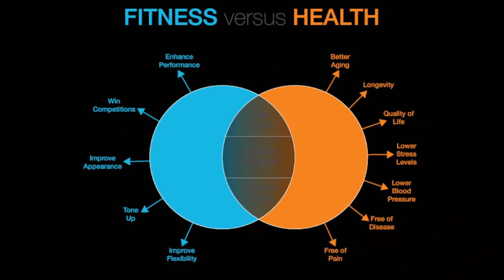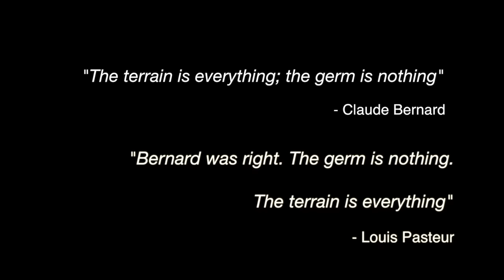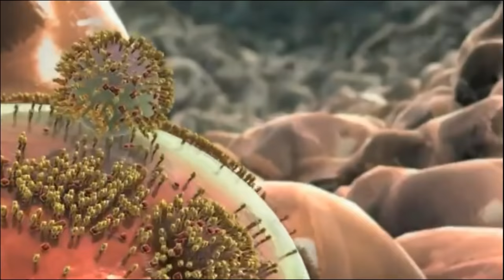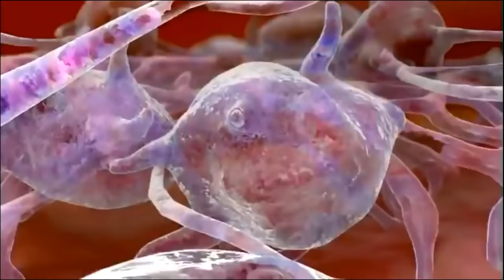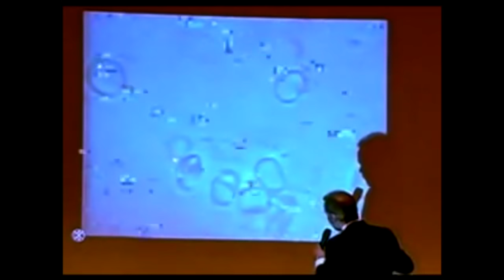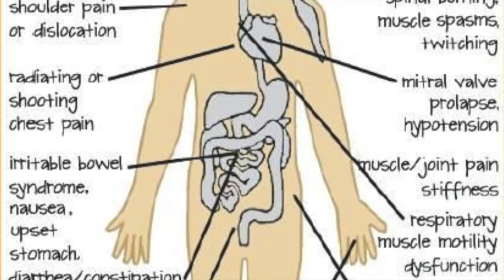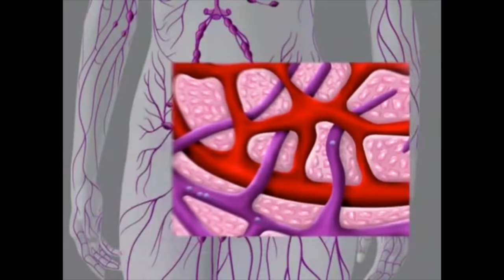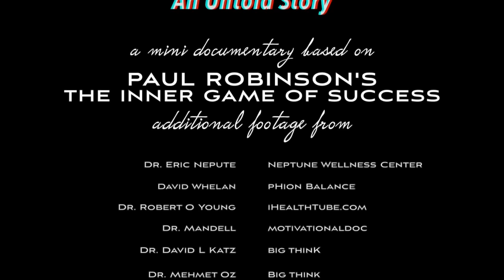HEALTHY LIVING (a Revolutionary Documentary About the Unknown Facts About Health) Must watch movie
Healthy Living is a mini documentary about leading a healthy lifestyle. The film reveals several unconventional concepts and tips to leading a healthy lifestyle. Moreover it delves deeper into studying health at the cellular level, unravelling facts about the PH balance, breathing techniques and dietary changes etc.
Learn about how you can improve your immunity and health through this health documentary.
 The film also features health tips from the world's leading medical professionals, nutritionists and authors on the subject of health.

The producers grant the rights to showcase this film for nonprofit purpose and community learning programs.

understanding health
health documentary
film on health
healthy lifestyle
health tips
fitness tips
revolution films
Boost your immunity
Lymphatic health
The film is based on Paul Robinson's THE INNER GAME OF SUCCESS.